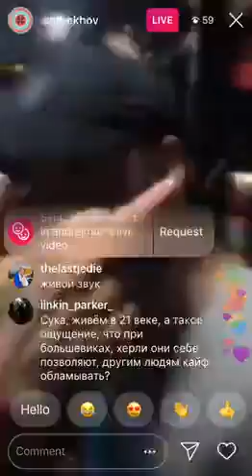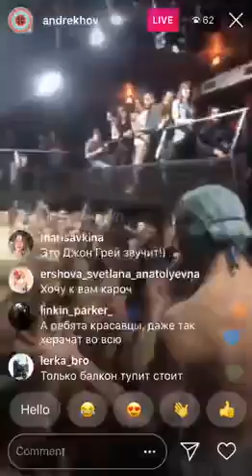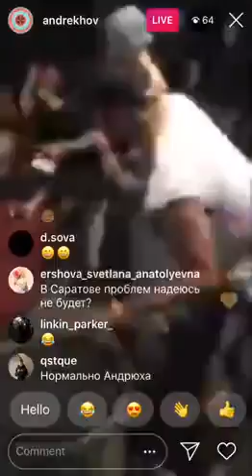Хаски в Ростове видео менеджера группы